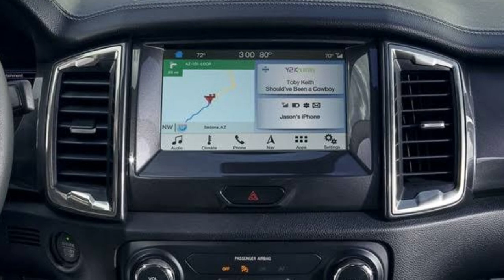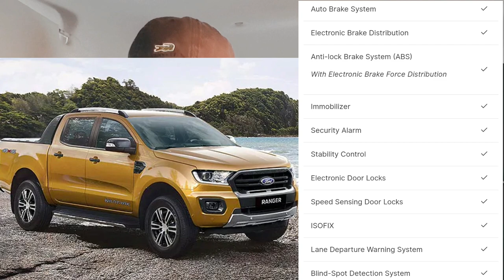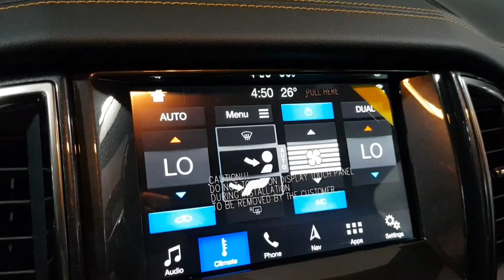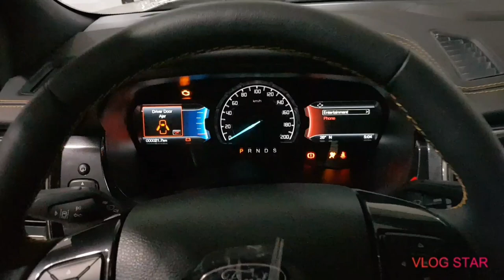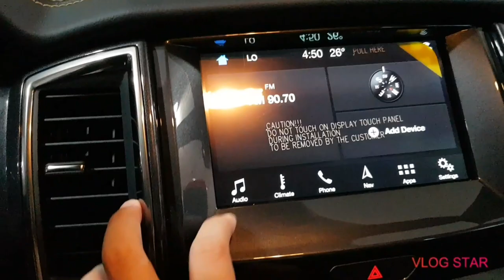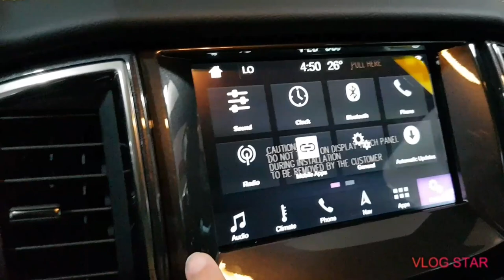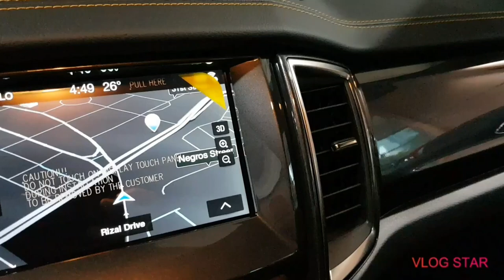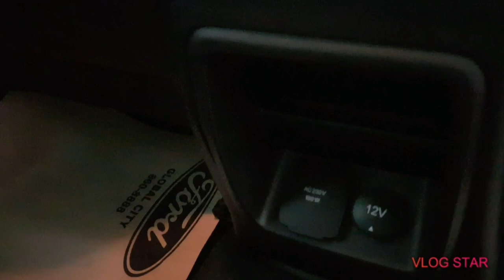2020 Ford Ranger Wildtrak 4x4 2.0 Bi-turbo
2020 Ford Ranger Wildtrak 4x4 2.0 Bi-turbo